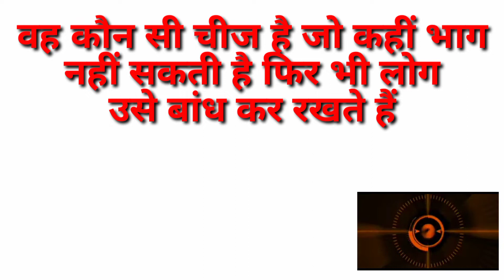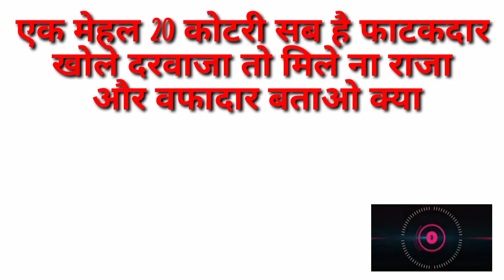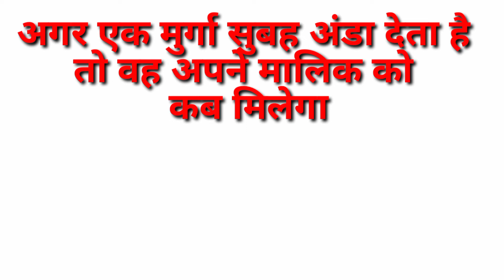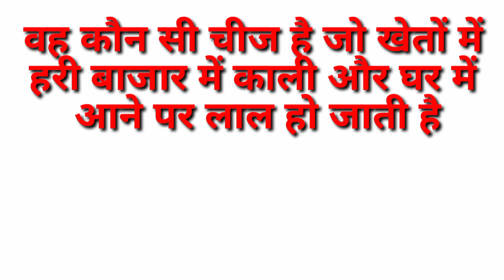majedar hindi pehliya. dam he to javab do. maids gumane vali pehliya.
@lovesayritrick8440 majedar hindi pehliya. interesting hindi pehliya. dam he to javab do.